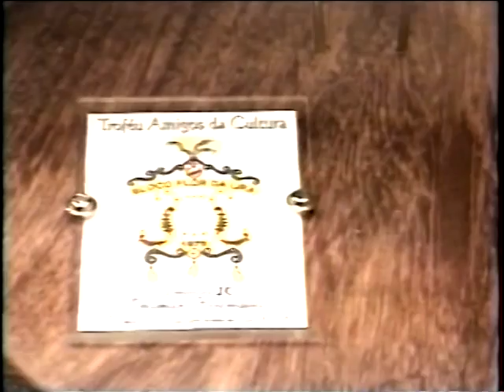Peter M. Bauer - Carnaval Olinda em frente da Casa na Rua do Amparo Olinda Recife Stuttgart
Peter M. Bauer
Artista Plástico
“A simplicidadenão e simplis”
Perfil do Artista
Peter M. Bauer nasceu em Wolnzach/Bayern - Alemanha. Começou a trabalhar com artes plásticas em 1960 (aos 14 anos de idade), em Stuttgart, fazendo cerâmica, tapeçaria, batik (pintura em tecidos) e máscaras. Aperfeiçou sua técnica,  durante quatro anos, com o mestre Gerhard Schmid e, durante três anos, com Dodo Kroner. A partir de 1967, começa a dedicar-se exclusivamente à pintura. Em 1970, adquire e domina uma técnica bem própria, deixando a temática de retratos de figuras humanas para incursionar detalhes da fauna e da flora. São peixes, pássaros, frutas e folhas, que mantém e aperfeiçoa até hoje, em várias tamanhos, desde o mini quadro até o de maiores dimensões.
Quando passou as férias em Pernambuco, Brasil, em 1987, Peter M. Bauer descobriu o encanto e a magia de Olinda. Apaixonou-se pela cidade e veio morar nela, dividindo-se entre Stuttgart - onde trabalhava e residia - e Olinda, alimentando o sonho de vir morar na Cidade Patrimônio Natural e Cultural da Humanidade. Finalmente, isso aconteceu em 1999, definitivamente,  com a inauguração do seu ateliê em Olinda, Pernambuco, Brasil. Peter M. Bauer sempre teve uma participação muito ativa no movimento e no mercado de artes plásticas da Alemanha, realizando várias exposições itinerantes em diversos centros da Alemanha, em Nova Iorque e San Francisco (individual), nos EUA. Os quadros deste artista fazem parte do acervo de colecionadores de várias partes do mundo, e também de museus e galerias da Europa. No Brasil, realizou quatro mostras individuais de grande sucesso: na Patrymony Corpo e Arte (1995), Shopping Center Guararapes (1996), Oficina do Sabor/Olinda (1998) e na inauguração do seu ateliê, em Olinda/PE (1999). Tem como produtor cultural o crítico de arte e jornalista Valdi Coutinho, também artista plástico e teatrólogo.